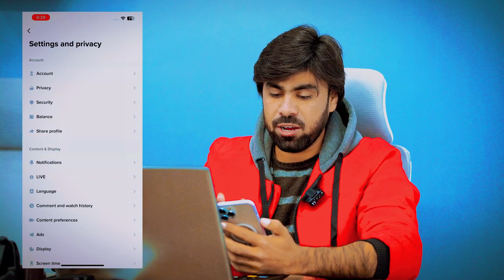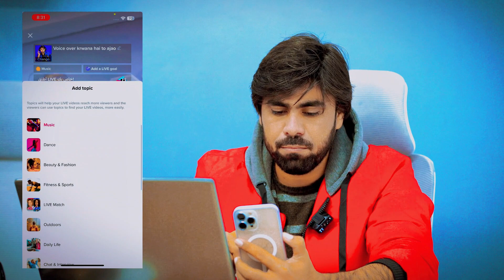How to Make Money With TikTok tiktok earn money How To Make Money On TikTok For Beginners In 2023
Hi,
Today We Will Share With You a About ( How to Make Money With TikTok tiktok earn money How To Make Money On TikTok For Beginners In 2023    )

It is a pack of Pure Inforamtion and You will also learn many things after watching this Complete video so Don’t Forget to fully watch
The Main Point That We Will Cover In This Video Are As Follwing..